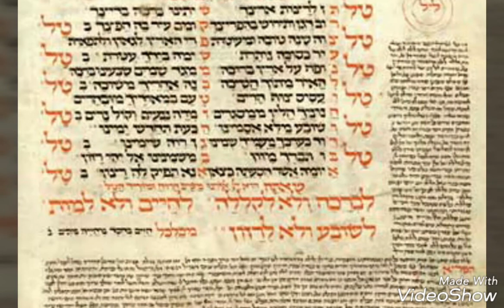Tal (Schlesinger) Cantor Daniel Colthof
From the new album Sim Shalom

Tal -
Composer - Victor Schlesinger
Arrangement and Piano - Raymond Goldstein
Cello - Esther Valladares
Studio Daniel Aloni
Cooking - Israel Gatterer
Recording, mix, mastering - Jacob Gorenstein
Photos by Kobi Har Tzvi